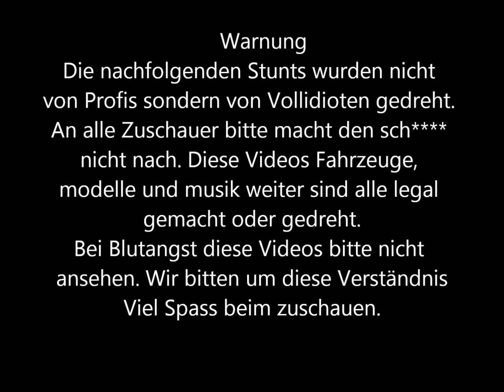BullDogs We are Back